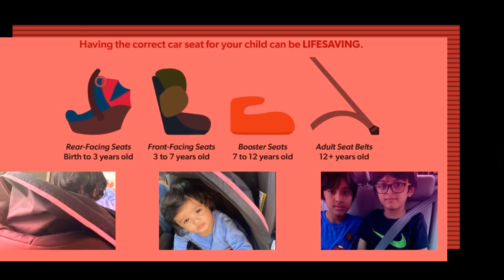Limo Service West Chicago, IL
Limo Service West Chicago, IL| Limo Service West Chicago to Airport Transfer| Limo Rental Services West Chicago

Do you need a Limo Service in West Chicago, DuPage County, Illinois, United States?